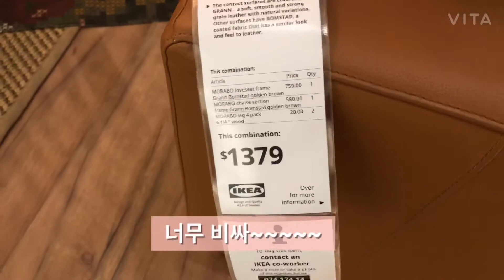미국일상블로그/ 16 살 딸 운전 연습하는날/쇼핑/ 아키아